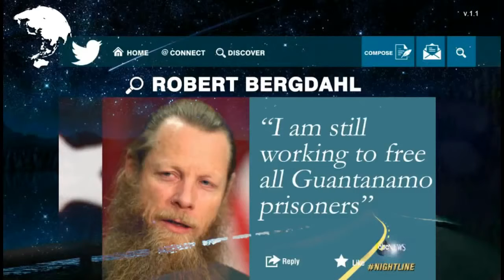Sgt Bowe Bergdahl Unraveling the Mystery